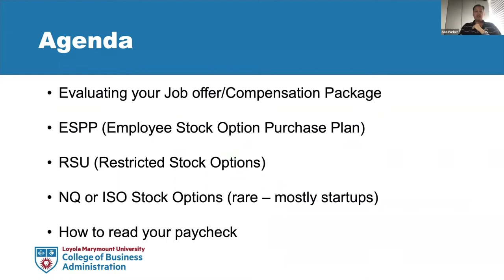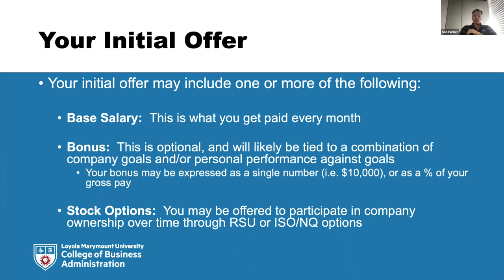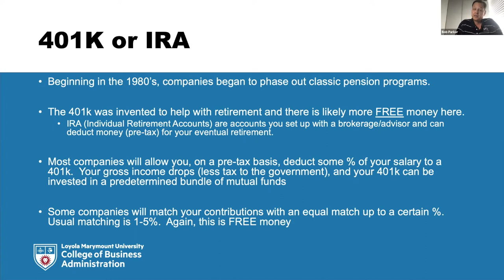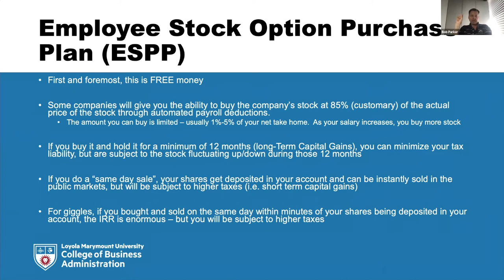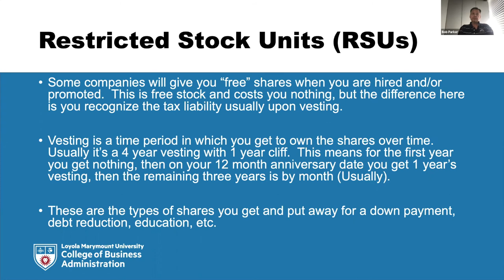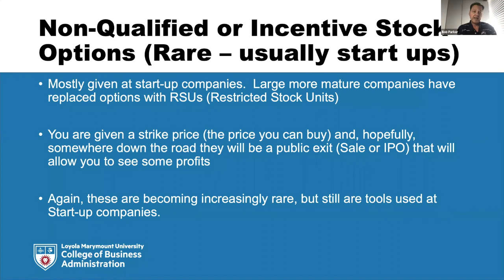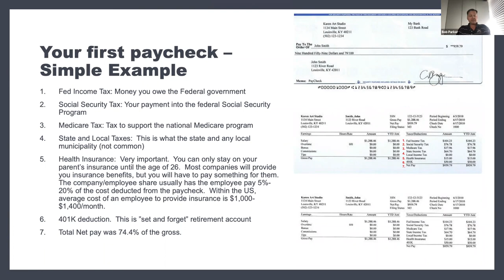Follow the Money: Evaluating a Job Offer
In this workshop the following items are discussed:
Evaluating Your Job Offer / Compensation Package
ESPP
RSU
Options
How to read your paycheck

Reflection Questions:
o How might I get paid in my new job?
o What are the various Compensation models out there today?
o My net and paycheck has a large amount taken out, why and what is it for?